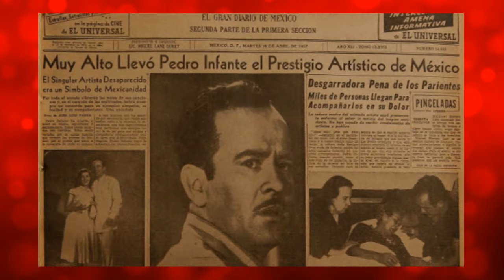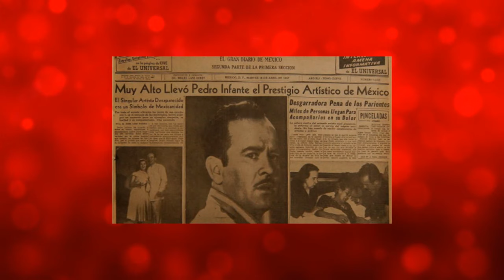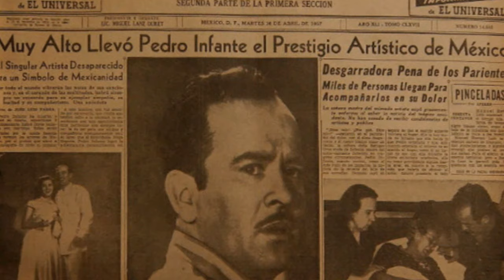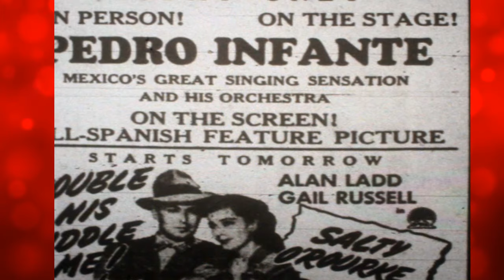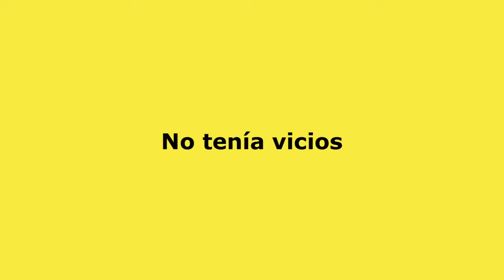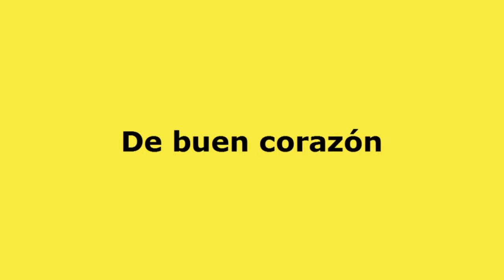LAS 4 MUJERES QUE TUVO PEDRO INFANTE Y LAS 12 COSAS QUE NO SABIAS